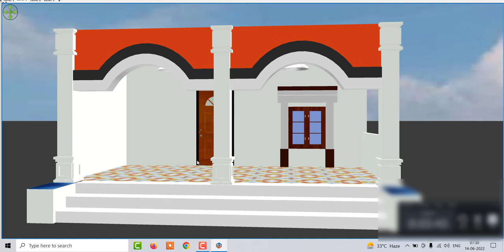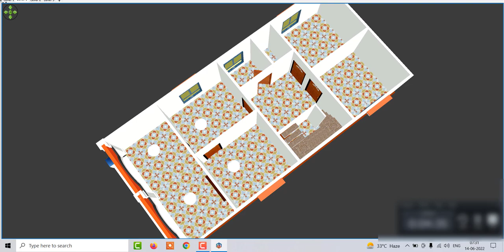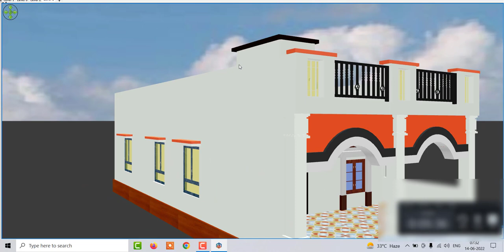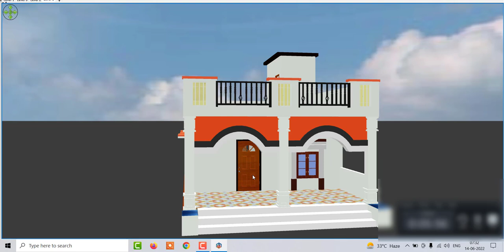20 by 45 ghar ka naksha , 20 *45 east facing house plan , East facing home design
20 by 45 ghar ka naksha , 20 *45 east facing house plan , East facing home design

15 BY 40 small house plans , small house plans under 15 by 40 sqft